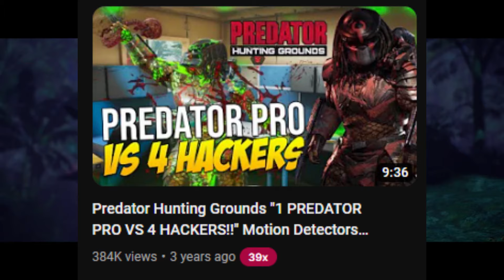The Predator Hunting Grounds Experience In 2024...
in todays video im playing predator hunting grounds and testing the game out in 2024 with the recently added update to the game. If you enjoyed the video then

with the new update there were balance changes and fixes even though the audio is bugged which they need to fix. Also the blue screen crashes are constant. Other than that the game is super fun cus im goated at it and i def wanna play this game more often its amazing. the game will be released to ps5 and xbox series x later in the year and there will be more predator updates coming after that. xbox is trash though. Hopefully some updates to the fireteam also.